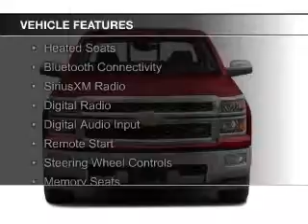2014 Chevrolet Silverado 1500 - Glenwood Springs CO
Phone:
Year: 2014
Make: Chevrolet
Model: Silverado 1500
Trim:
Engine: 5.3 liter 8 cylinder 16 valve
Transmission: 6-Speed Automatic
Color: Brown
Mileage: 20803
Address:
55 Storm King Road
Glenwood Springs, CO 81601